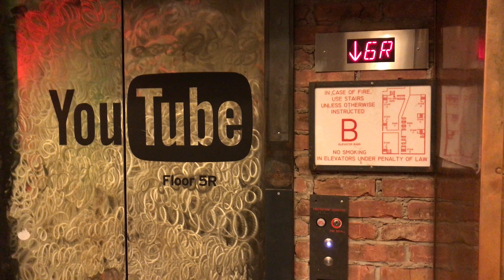688 - Rooftops, YouTube Spaces, & Sunset